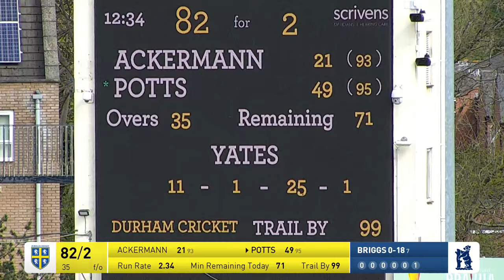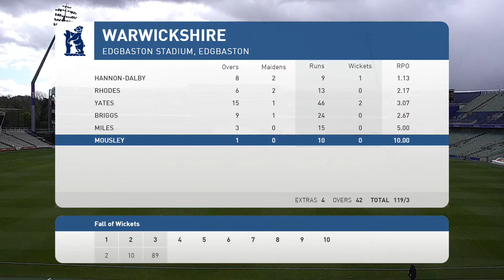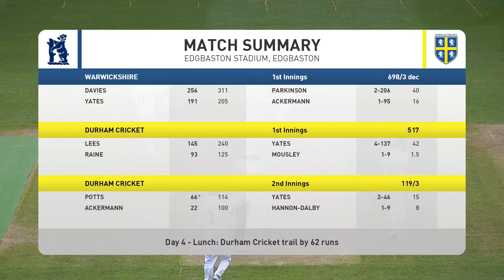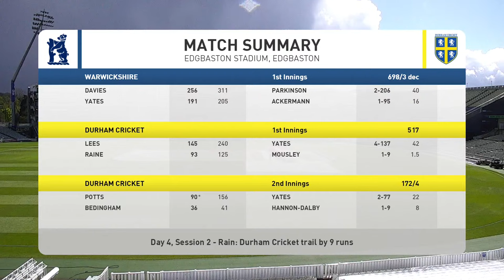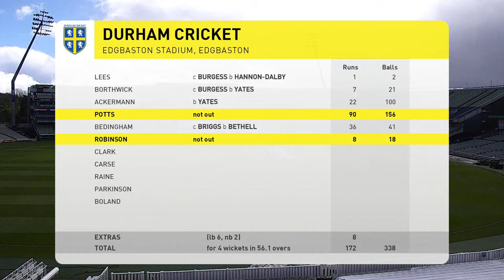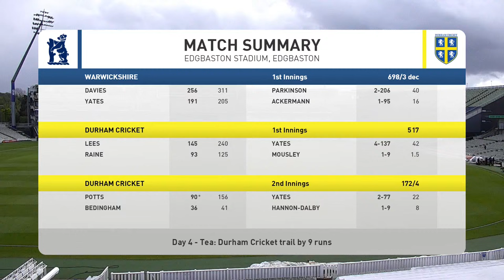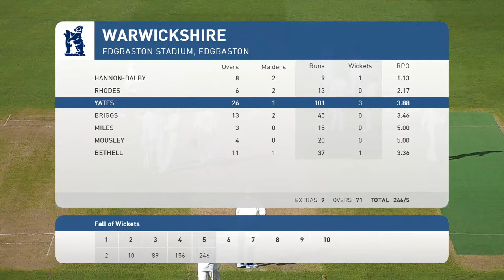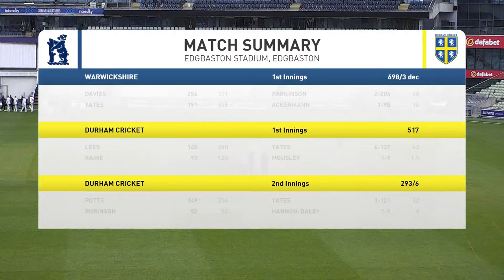🔴 LIVE STREAM | Warwickshire v Durham | Day Four | County Championship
Watch Day Four of the Vitality County Championship fixture between Warwickshire and Durham at Edgbaston from 11am on Monday 15 April.

For replays, live text commentary and scorecard, visit our Match Centre at edgbaston.com.